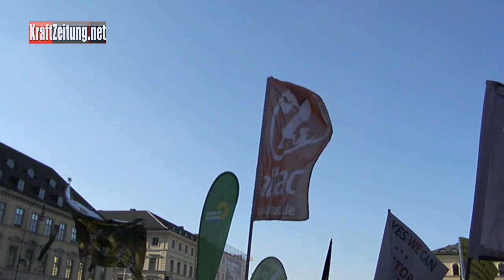G7Demo 2015 - Hans Söllner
Der "Bayerische Botschafter" in Sachen Freiheit und Frieden - Hans Söllner - live auf Bühne der Anti-G7 Demo am Odeonsplatz.